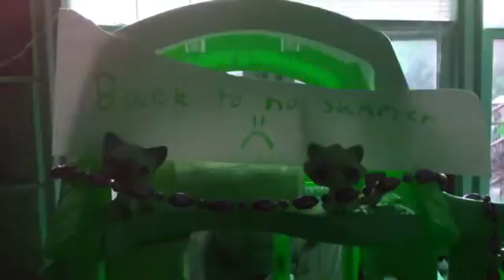"Back To Summer" Fan Video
Lol I'm making them so fast